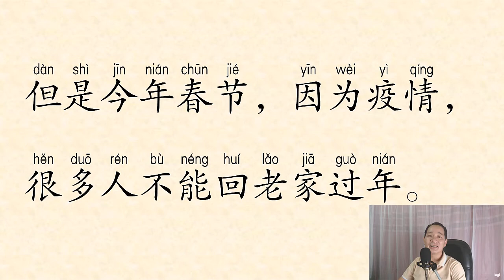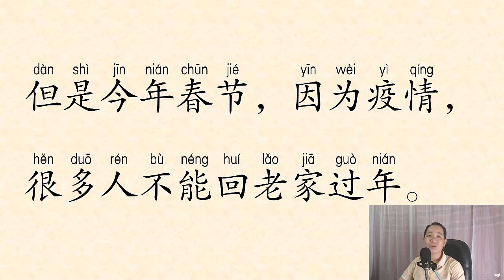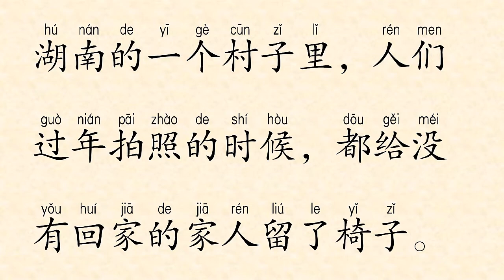ĐỌC BÀI VĂN NGẮN PHẦN 19